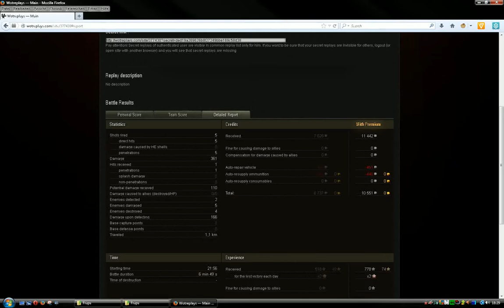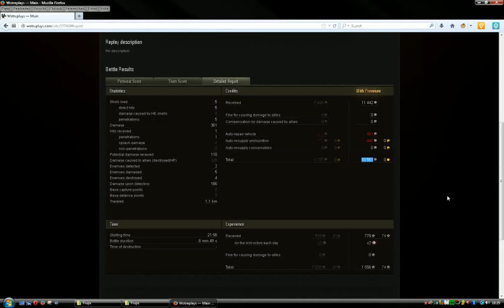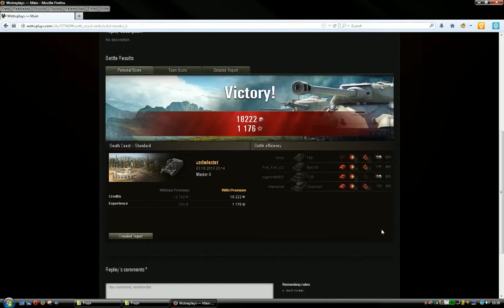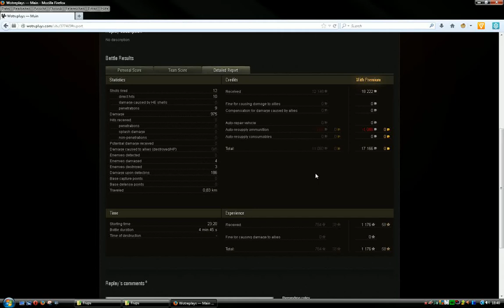World of Tanks - HowTo, Anleitung und Hilfe zum Marder II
Grundlegende Informationen, Anleitung und Hilfestellung zum Marder II